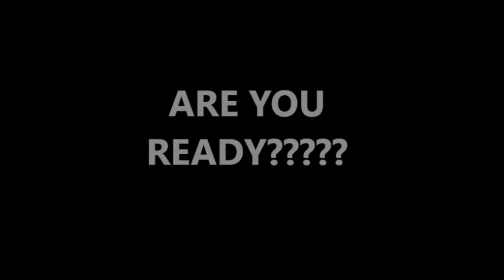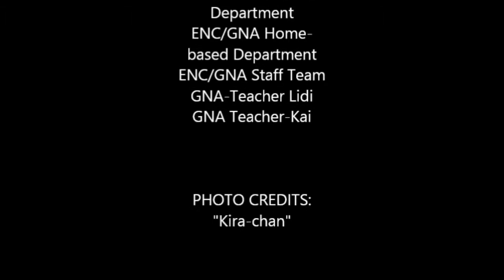Teacher Jeff (Message to his student)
(Message to his student)